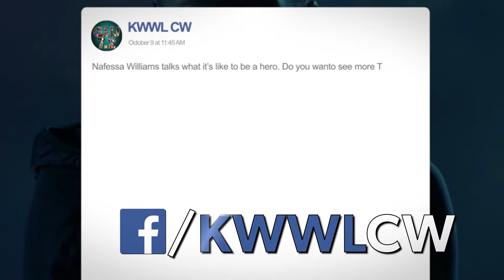The Facebook for CW Fans | The CW 7.2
The new KWWL CW Facebook is dedicated to fan engagement of your favorite CW shows. Providing behind-the-scenes content and occasionally giving away some free stuff.